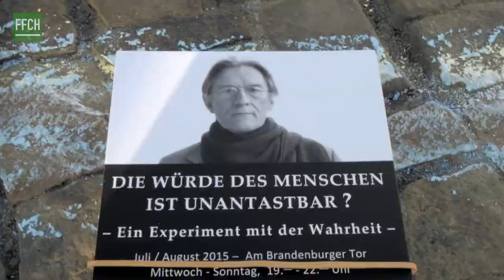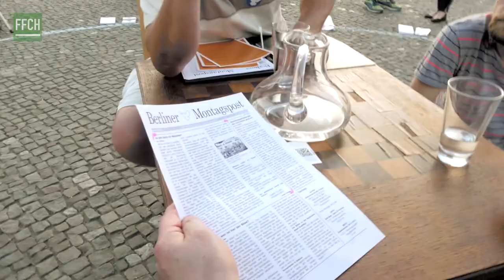FFCH // PORTRAIT - RALPH BOES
"Wie mein übriges Leben jetzt weiter verläuft, ist zur Zeit noch ungewiss"

“Seit 2006 nimmt die Leitung der Bürgerinitiative, die Aufklärungsarbeit zum „bedingungslosen Grundeinkommen“ und meine Aktion zur Wiedererlangung der durch Hartz IV außer Kraft gesetzten Menschenrechte in Deutschland den größten Teil meiner Arbeitszeit ein.
Hartz IV ist verfassungswidrig und setzt fundamental die Menschen-würde und die Menschenrechte außer Kraft.

Um dem zu begegnen, habe ich zunächst einen Brandbrief an den Bundespräsidenten, die Bundeskanzlerin, die Bundesministerin für Arbeit und Soziales und an die für ihn zuständigen Obrigkeiten in den Arbeitsämtern geschrieben, in dem die Menschenrechtsverletzungen und die Verfassungswidrigkeit von Hartz IV genau erläutert werden. Da eine Meinungsäußerung alleine nicht viel Wirkung entfaltet, unter-nehme ich zusätzlich alles, um den Fall zum Bundesverfassungsgericht nach Karlsruhe zu bringen.
Um den dafür notwendigen Präzedenzfall zu schaffen, habe ich mich selbst offen in die Schusslinie aller Sanktionen in Hartz IV gestellt.
Inzwischen ist aus der Auseinandersetzung ein Kampf auf Leben und Tod geworden. Auf Grund meines Widerstandes gegen die Außer-kraftsetzung der Menschenrechte und gegen den Verfassungsbruch von Hartz IV  hat man mir seit dem 1. August alle Einkünfte komplett gestrichen: Das gesamte Geld zum Leben, die Krankenkasse und das Wohngeld. Zur Zeit nur ohne Essen bin ich jetzt zusätzlich auch massiv von Obdachlosigkeit bedroht.

Im Gegenzug habe ich von Juristen ein präzises Gutachten über die Verfassungswidrigkeit der Sanktionen erstellen lassen und dieses
– sowohl beim Sozialgericht (als Klage – verbunden mit einem “Antrag auf eine Richtervorlage”, d.h. einem Antrag an den Richter, den Fall direkt vom Sozialgericht aus nach Karlsruhe zu bringen)
– als jetzt auch im Jobcenter (als Widerspruch) eingereicht.
Durch dieses Gutachten wird das Hartz-IV-System, wenn es (das Gutachten) sachgerecht juristisch aufgefasst und nicht durch politische Intrige umgebogen wird, vollständig blockiert.
D.h.: Die Sanktionen müssten zurückgenommen werden – zunächst für mich, und dann für alle Bürger in der Bundesrepublik. Im gleichen Ausmaß, wie ich mich gegen das Hartz-IV-System stelle, setze ich mich für das bedingungslose Grundeinkommen ein.

Wie mein übriges Leben jetzt weiter verläuft, ab wann ich wieder essen und ob die verordnete Obdachlosigkeit abgewendet werden kann, ist zur Zeit noch ungewiss.”

(Quelle: Blog Grundeinkommen)

"In the same extent, as I am opposed to the Hartz IV system, I am committed to an unconditional basic income"

“Since 2006, the citizens’ initiative, education about Unconditional basic income and my action to recover the human rights in Germany is taking most of my time.
Social support( Hartz IV) is using sanctions that override the basic human rights.I protest against the sanctions in the social system by being sanctioned in public in form of a hunger strike.
The sanctions have to be withdrawn – at first for me, and then for all citizens in the Federal Republic of Germany.

(Source: Blog Grundeinkommen)